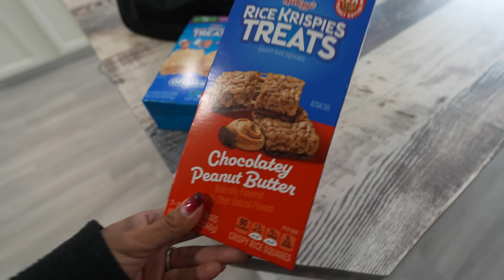Estamos Tristes😥 Mama Rosa Tuvo otro Accidente🏥🤕 Organizando Toda la Ropa de FRIO🧥 Demasiados Cables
✔️MUCHOS LIKES
✓ COMPARTAN

LINKS IMPORTANTES !